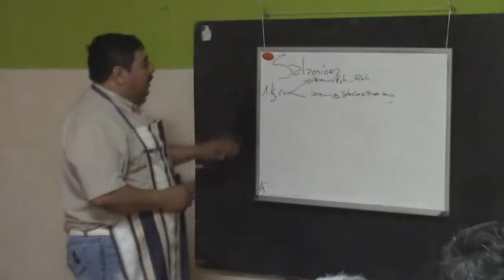Prof Luis A Maurín Curso de Chacinados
El día de ayer se llevó a cabo el “Taller de Elaboración artesanal de Embutidos y Chacinados”.
A cargo del profesor  Luis A. Maurin, y gracias a la tarea  de la Secretaría de Desarrollo Social y la Dirección de Producción de la Municipalidad de El Carril en cooperación con el Instituto Nacional de Tecnología Agropecuaria (INTA), se brindó con total éxito esta capacitación.
De esta forma más los carrileños pudieron disfrutar de una nueva capacitación. La Municipalidad carrileña por su lado, sigue apostando por su comunidad trayendo los mejores cursos